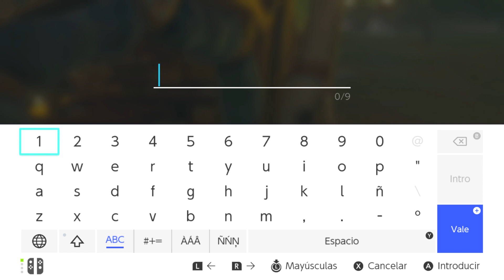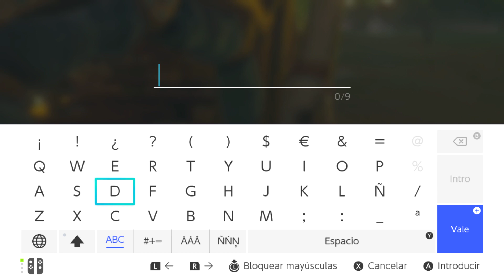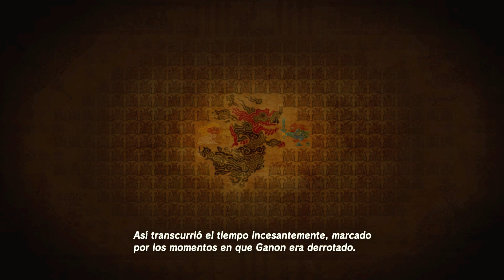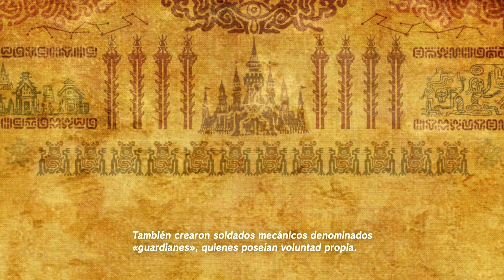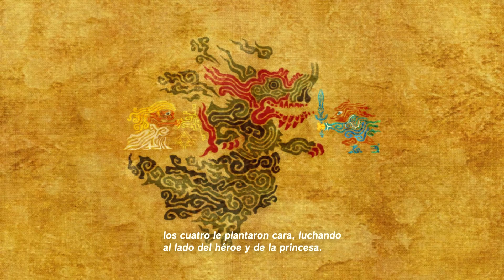TLOZ: Breath of the Wild |Español |Switch |Parte 3 "Impa y la aldea de Kakariko"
Un reino bendecido por la Diosa que lo perdió todo hace 100 años cuando el Cataclismo acabo con todo... El sueño llega a su fin y la larga espera de cierta princesa por fin sera recompensada. Todo el mundo aguarda el regreso de cierto héroe…
Hey, listen! Link
Todos te están esperando.
Resumiendo… Una obra maestra. Breath of the Wild no es solo uno de los mejores “The Legend of Zelda” además, es un soplo de aire fresco (creo que lo mismo puedo decir de Wind Waker) para la saga: un mundo inmenso y hermoso en el que perderse, una historia inolvidable, nuevos y grandes “héroes”… Todo lo que uno puede esperar de una obra maestra. Y obviamente, también tengo que mencionar el maravilloso doblaje al castellano con una voces perfectas para la ocasión (hacer comparaciones es odioso pero… nuestro doblaje deja  la mayoría de los otros muy lejos XD). Puedo estar tal cual como estoy ahora comentando todo lo que hace de Breath of the Wild una obra maestra, pero en su lugar solo quiero decir una cosa.
Muy pocas veces tengo el placer de decir que algo consigue hacer historia. Esta es una de ellas, Breath of the Wild sin duda lo ha conseguido.